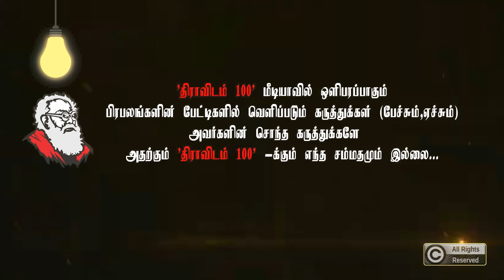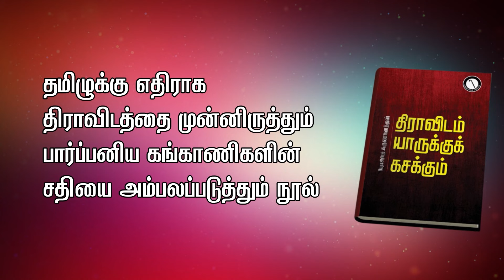குஜராத்தில் தான் பெண்சிசுக் கொலை அதிகம்! | Subavee latest speech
/ dravidam100